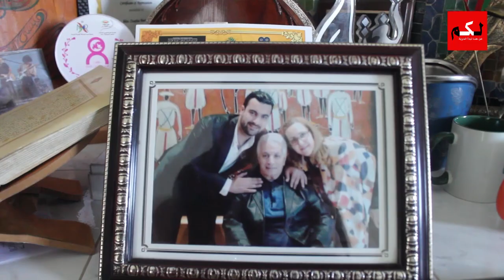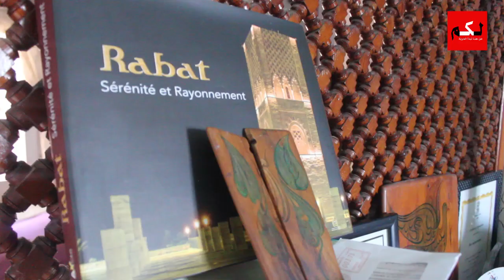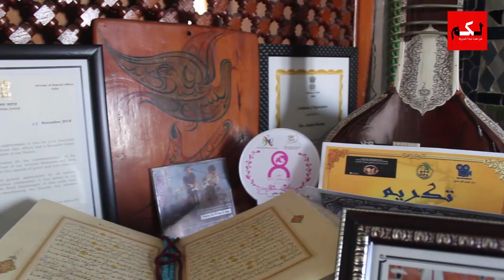لحظة افراغ منزل ميكري بالوداية